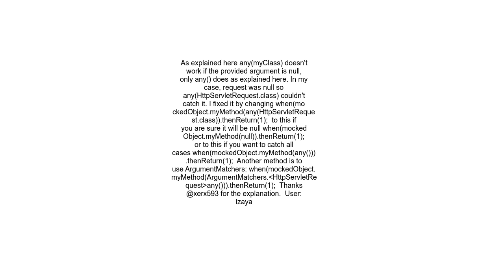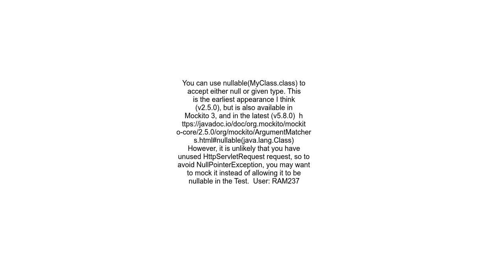Mockito 3 any Strict stubbing argument mismatch